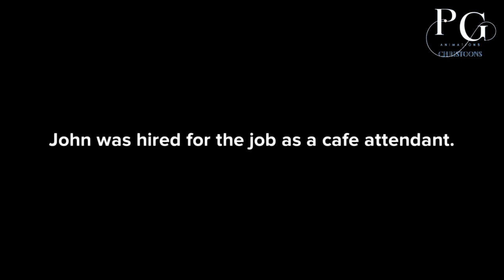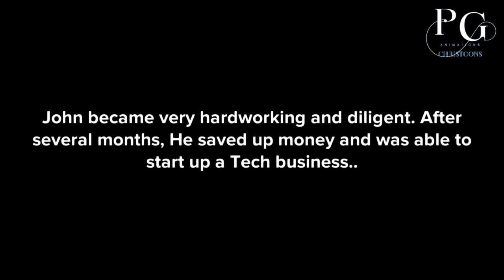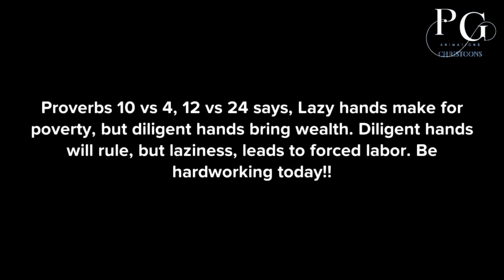THE LAZY CHRISTIAN MAN|Christian Animation|FULL VIDEO!!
God wants to bless us but we have to obey His words and principles that says we must be diligent and hardworking if we want to eat the fruit of our hands.
Proverbs 6:6-11 (KJV) Says, Go to the ant, thou sluggard; consider her ways, and be wise:
Which having no guide, overseer, or ruler, provideth her meat in the summer, and gathereth her food in the harvest.
How long wilt thou sleep, O sluggard? when wilt thou arise out of thy sleep?
Yet a little sleep, a little slumber, a little folding of the hands to sleep:
So shall thy poverty come as one that travelleth, and thy want as an armed man.